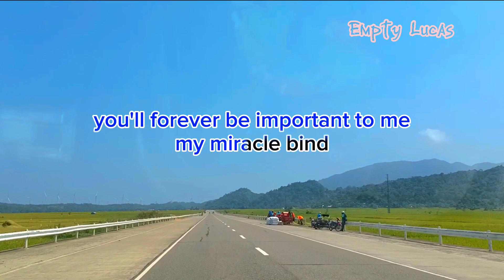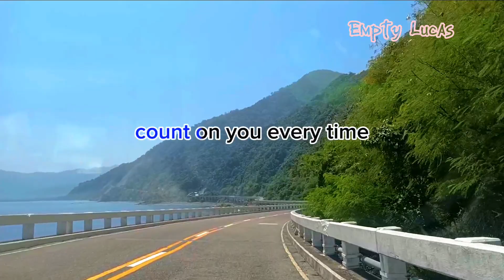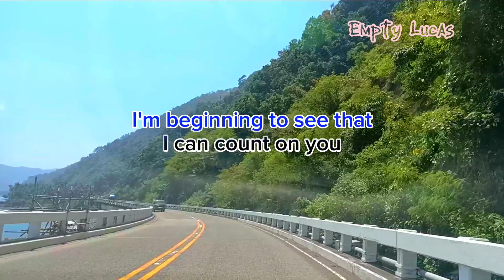Count On You Lyrics by Tommy Shaw